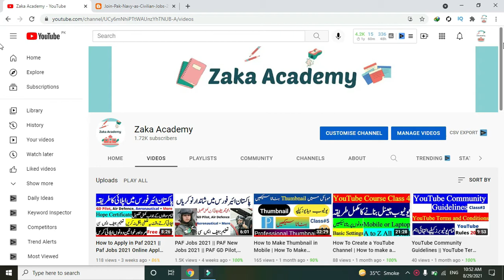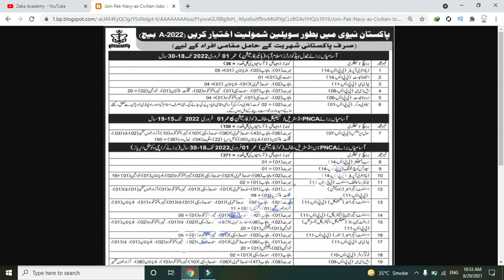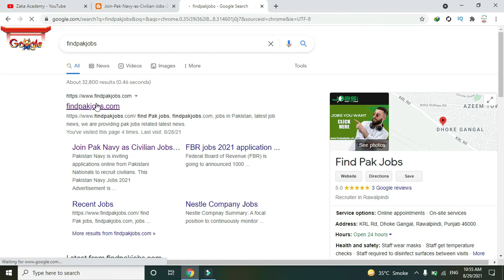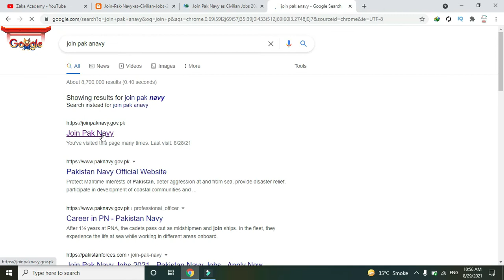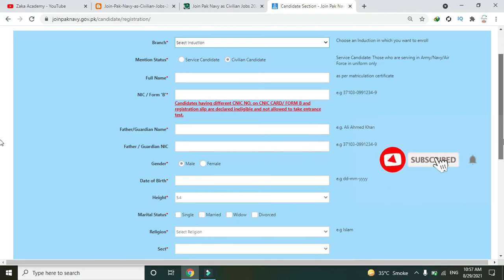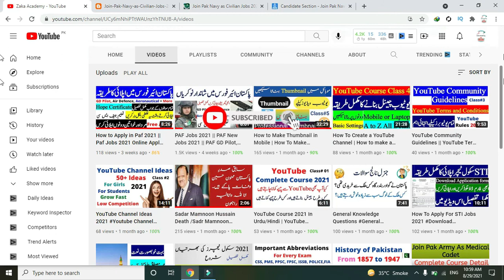Join Pak Navy as Civilian Jobs 2021 | New Jobs Pak Navy 2021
Salam to my all viewers.
My basic purpose to create this channel is to provide you the latest job information and best material for tests.